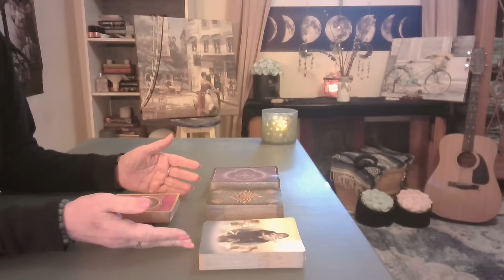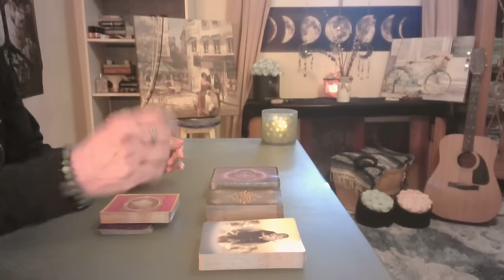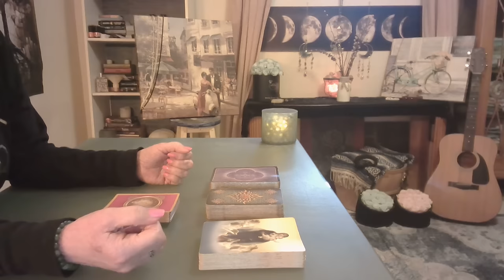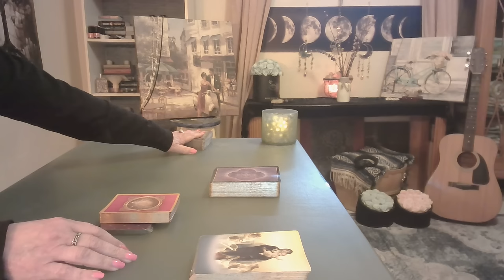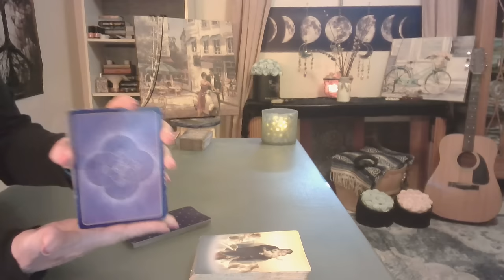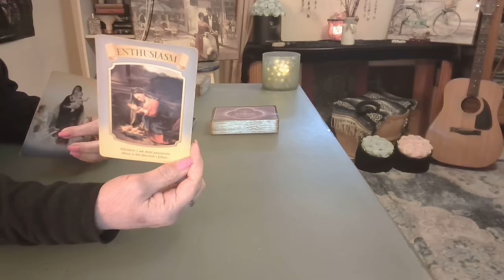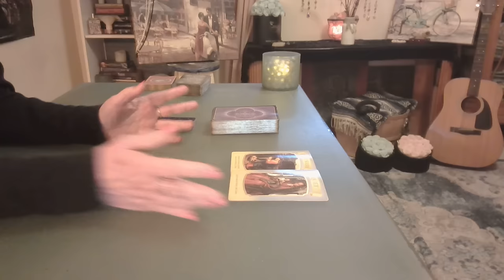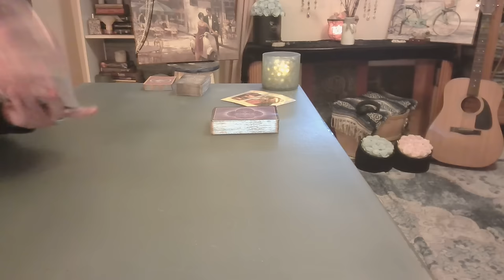Capricorn: Divine Had Me Do Your Reading Twice😲 Now I Know Why - Intuitive Tarot December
I'll be adding the other reading under the comment section soon. Interesting in how they'll connect...hmmm!